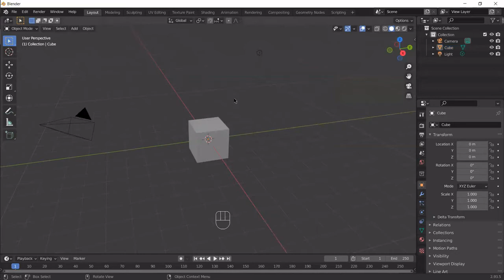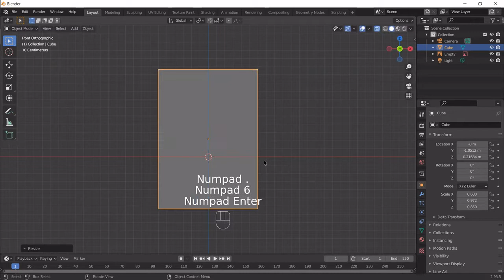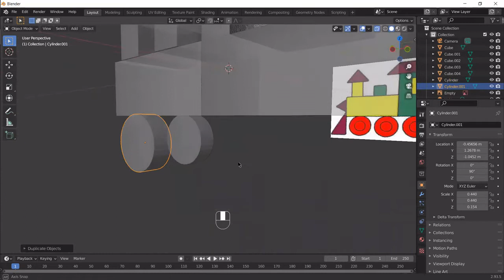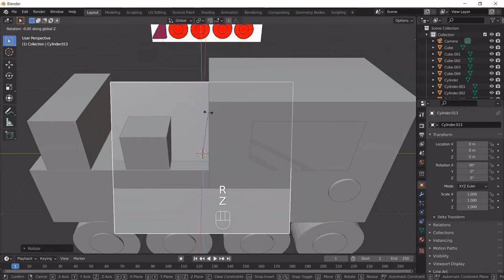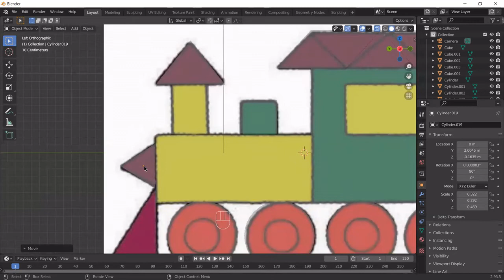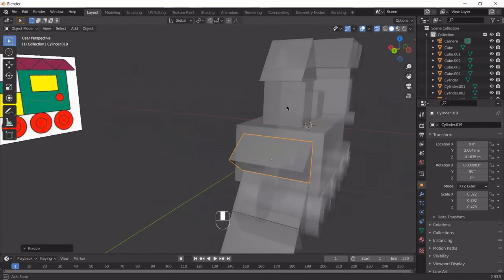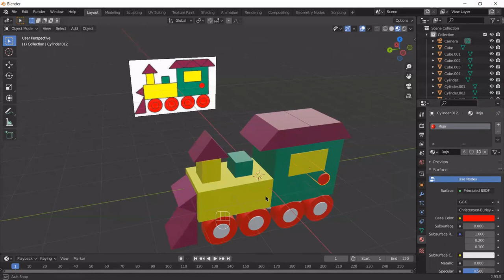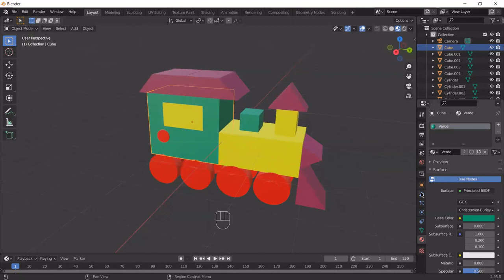Aprendamos Blender #2: Mi primer modelo un tren básico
Aplicando lo aprendido en el primer Video de esta serie modelaremos un tren en Blender utilizando herramientas básicas como mover, rotar, escalar, duplicar.